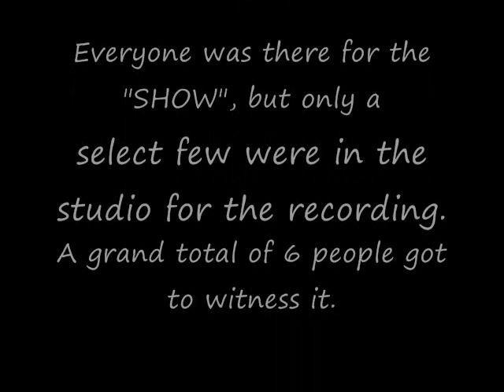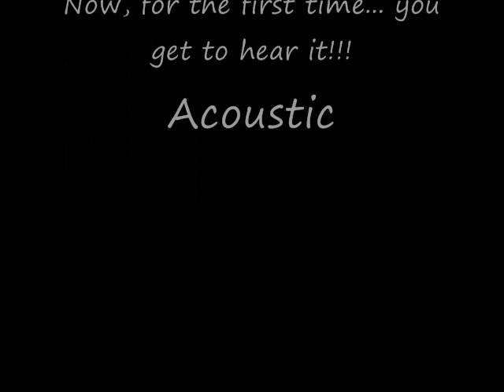Jared Mitchell "Sweetest Smile" acoustic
This performance was impromptu, and closed a non-stop 3 hour performance. Jared played over 2 hours outdoors to numerous people with just an acoustic guitar. Rain set on Winchester, Kentucky on June 16th, and the party ended. Jared wanted to play a few more songs, so we moved indoors to the studio where only 6 people got to witness the last hour. The other tracks were acoustic versions from his debut LP "The Maiden Voyage" mixed with some covers of Jared's favorites. This was the last song, and it's an early version of "Sweetest Smile" that is going to appear on his 2nd CD "The Seasons Of Hanna". You get an EXCLUSIVE listen to a work in progress. PURE, RAW, EMOTIONAL, and simply Jared!!! Great show buddy... We loved it!!